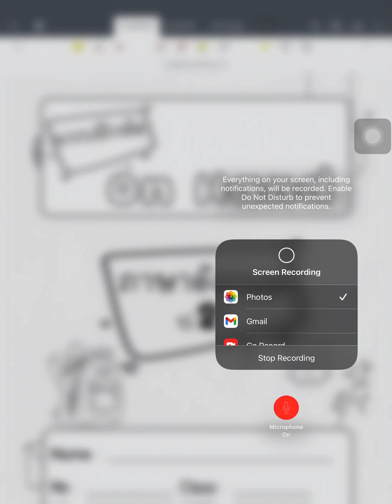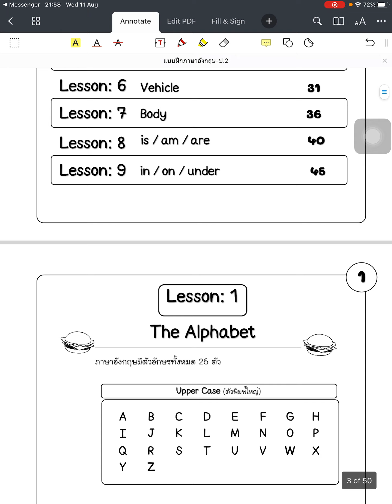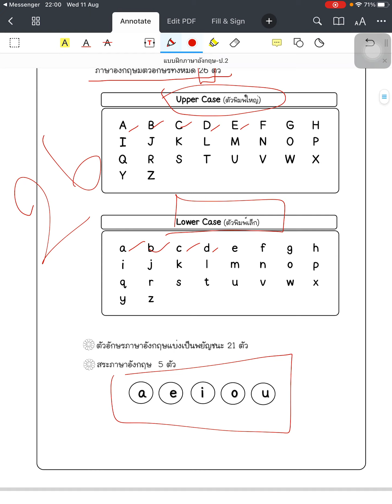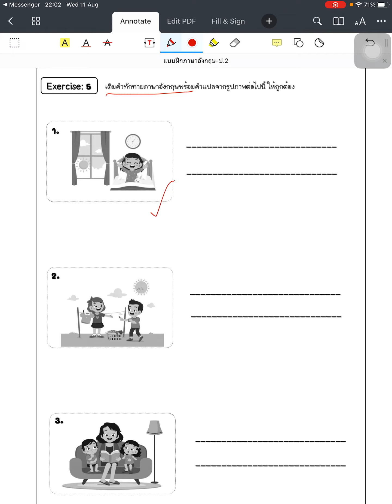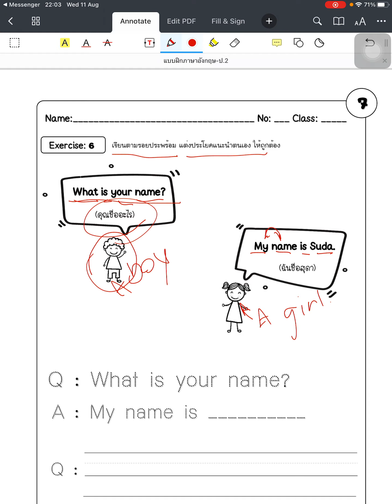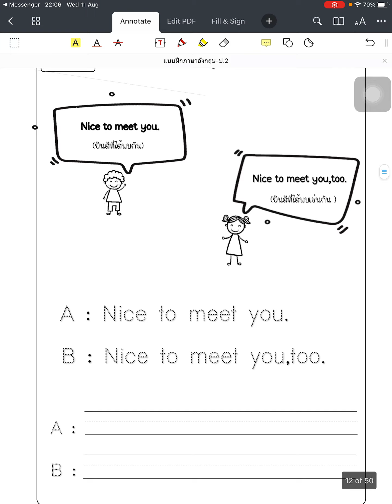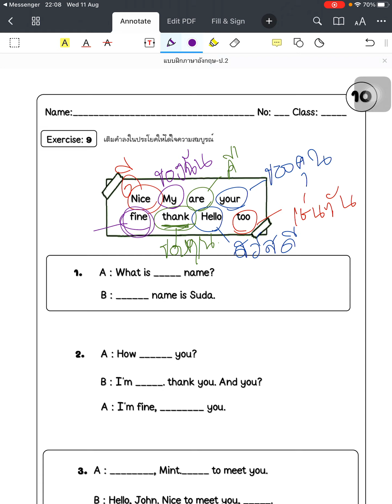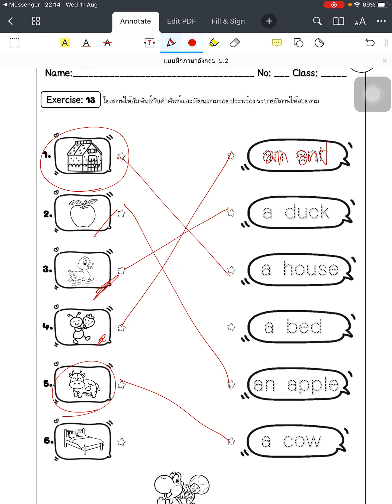1-วิชาภาษาอังกฤษ ป.2 บทที่1-3